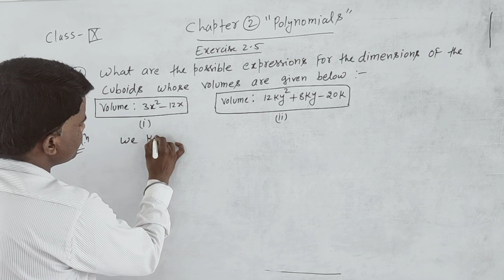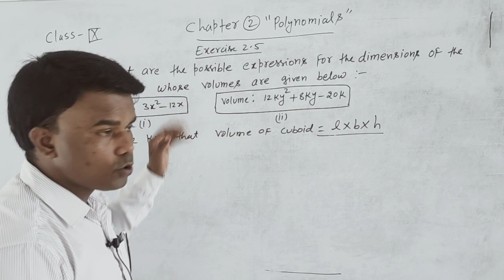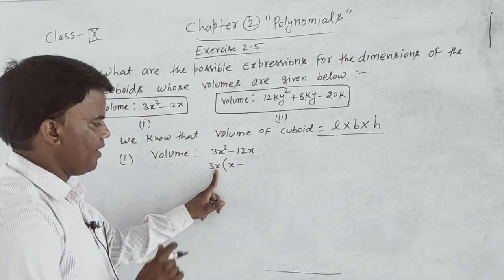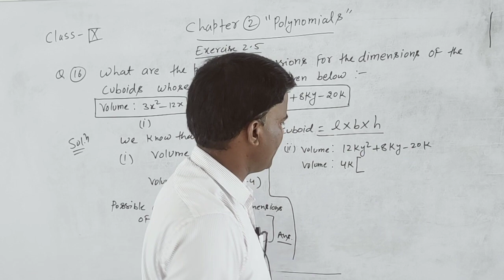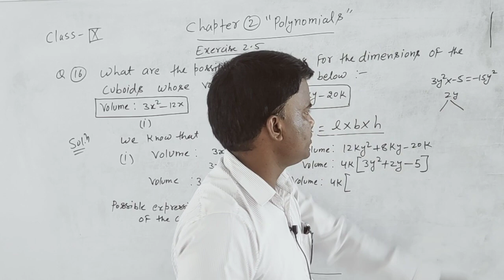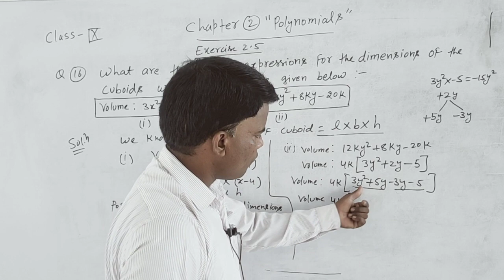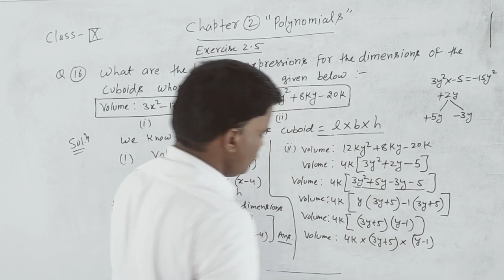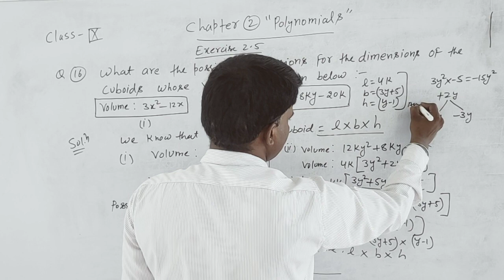class 9, exercise 2 5,Q16